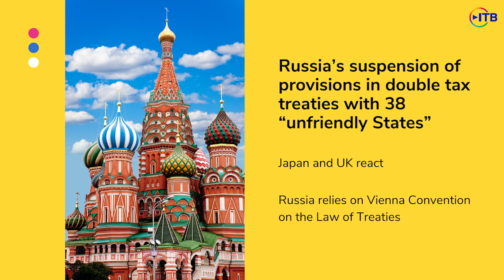The highlights of today's ITB (25 August 2023)